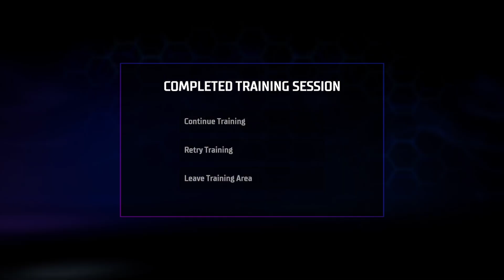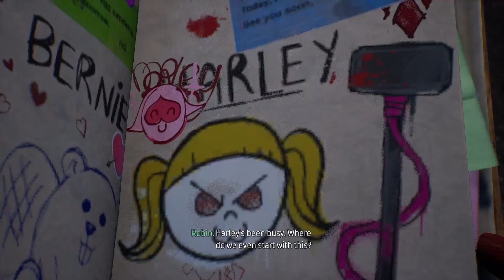Gotham Knights : Deluxe Edition (Part 2) | No Commentary | Gameplay Walkthrough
Hello everyone.
I'm very happy to see you here :).

This is the second part of my game serie called ''Gotham Knights : Deluxe Edition''. I'm playing on xbox one and was streaming it on twitch which means I only uploaded my saved video from there, on Youtube.

Thumbs up if you liked this video. Comments are also very welcome of course.